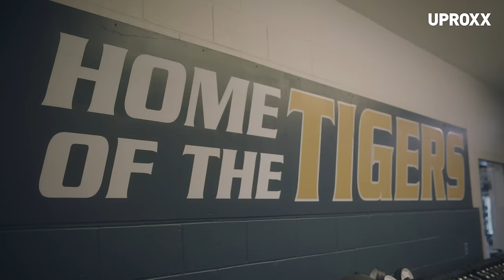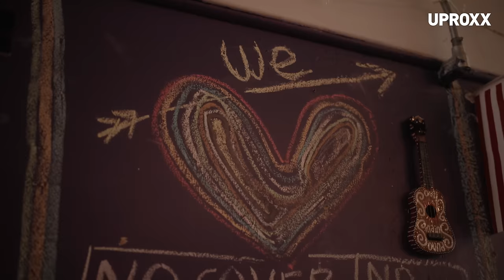State Farm® + UPROXX Present: Street I Grew Up On With Drew Erwin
Drew Erwin goes back to his hometown to detail how the melting pot of Memphis helped shape his life and moving on from football to pursue his second passion of writing music and becoming a recording artist in the Street I Grew Up On with @State Farm